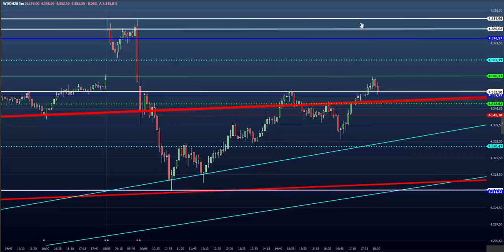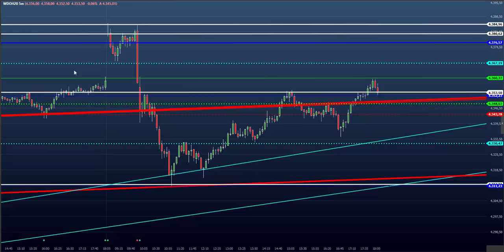Estudos da BOLSA para o EAD dia 14/02 - MINI ÍNDICE e DÓLAR (DAY TRADE e Scalping) Price Action